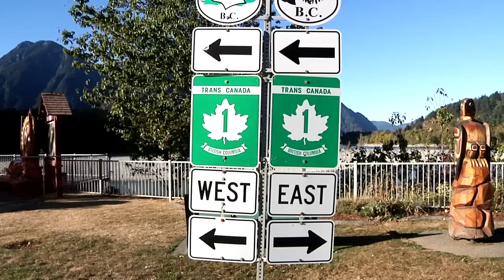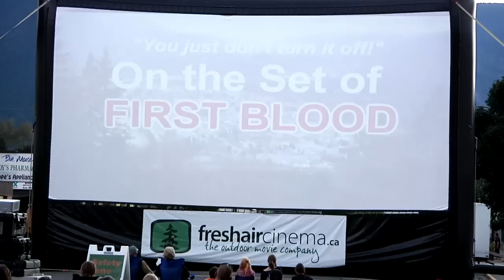FIRST BLOOD (1982) 30th Anniversary 2012 in Hope B.C Canada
30 years ago the movie "first blood" was released. With world-wide success and cult like following. "Rambo" has become a franchise name. The stage was set in Hope B.C.  The town has celebrated the 30 years in October 5th-8th 2012.

First Blood (also known as Rambo: First Blood or Rambo outside the US), is a 1982 action/adventure film directed by Ted Kotcheff.